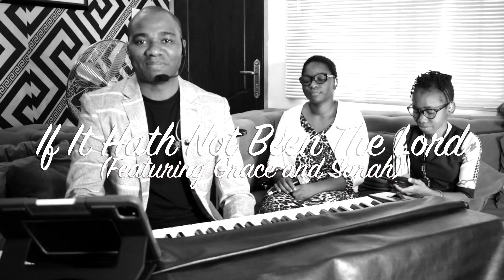WorshipTime Ep 25 - If It Hath Not Been The Lord By Jonathan Obise (Feat. Grace & Sarah)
If It Hath Not Been The Lord On Our Side (Psalm 124), the enemy would have rejoiced over us! But thank God for the mighty deliverances and victories He continues to wrought for us! Glory!

Lighting:
1. GVM RGB LED Video Lighting Kit, 800D Studio Video Lights with APP Control, Video Lighting Kit for YouTube Photography Lighting
2. HPUSN Softbox Lighting Kit Professional Studio Photography Equipment
3. Selfie Ring Light with Tripod Stand & Cell Phone Holder for Live Stream/Makeup, UBeesize Mini Led Camera Ringlight for YouTube Video/Photography
4. Newhouse Lighting NHFL-AL-BK Alexandria Tripod Floor Lamp
5. Seismic Audio - SALS-12x4x25-12 Channel 25' Pro Stage XLR Snake Cable (XLR & 1/4" TRS Returns) for Recording, Stage, Studio use
6. Albrillo Floor Lamp, Modern LED Torchiere Floor Lamps

Audio:
1. Shure MV51 Digital Large-Diaphragm Condenser Microphone + USB, Lightning & USB-C Cable
2. INTPW USB C Hub, USB C Laptop Docking Station,9 in 1 USB-C to HDMI Adapter
3. MEE audio M6 PRO Musicians’ In-Ear Monitors with Detachable Cables
4. Xvive U4R4 Wireless in-Ear Monitoring System IEM System for Studio, Band Rehearsal,Live Performance Transmitter and Beltpack Receiver
5. Shure SE215-CL Professional Sound Isolating Earphones with Single Dynamic MicroDriver
6. dbx 286s Stereo 2-Way, Mono 4-Way Crossover with Mic XLR connectors
7. Zoom LiveTrak L-12 Digital Mixer
8. Monoprice Microphone Isolation Shield
9. Rode VideoMic Microphone Pack with Rycote Lyre Mount
10. Presonus Eris HD10BT Professional Headphones with Active Noise Canceling and Bluetooth wireless technology
11. Apple iPad Pro (11-inch, Wi-Fi, 128GB)
12. Behringer HPS3000 Studio Headphones
13. Pixel Wireless Lavalier Microphone System Professional Video Recording Mic 2 Transmitters & 1 Receivers for Camera/DSLR/Smartphones
14. SM58S by Shure

1. Canon Mirrorless Camera [EOS M6 Mark II] for Vlogging + EF-M 18-150mm lens + EVF Kit|CMOS (APS-C) Sensor| Dual Pixel CMOS Auto Focus| Wi-Fi |Bluetooth| 4K Video
2. DJI Mavic Air 2 Fly More Combo - Drone Quadcopter UAV
3. Emart 6 x 9 ft Photography Backdrop Background
4. FeiyuTech Official Vimble 2S Gyro 3-Axis Gimbal Stabilizer for Smartphone
5. SAMSUNG EVO Select 512GB microSDXC
6. CBUS 25ft HDMI to Mini HDMI Cable for Nikon D3500, D7500, D850, D500, Canon EOS R, EOS RP, EOS 5D Mark IV, EOS 6D Mark II,
7. Zhiyun Weebill S [Official] 3-Axis Gimbal Stabilizer for Cameras
8. Canon LP-E17 Rechargeable Lithium-Ion Battery Pack
9. 8K HDMI 2.1 Cable 6ft, Stouchi Ultra HD 48Gbps High Speed
10. GVM Video Slider,Wireless Carbon Fiber Motor Camera Slider with Bluetooth Remote & Mobile App Control
11. MULIOCEAN Camera Slider Support Arm(2 Arms in)
12. Viozon Tablet Floor Stand, Holder for iPad,Applicable to 4.5~10inch Smart Phone
13. JS JULIUS STUDIO 6 x 9 ft. / 1.8 x 2.8 M / White Screen Fabric 100% Pure Backdrop Background for Photo Video Streaming Photography Studio
14. Emart Photo Video Studio 10Ft Adjustable Background Stand Backdrop Support System Kit with Carry Bag

Musical Instruments:
1. Fender CD-60SCE Dreadnought Acoustic-Electric Guitar
2. Akai Professional MPK261 | 61-Key Semi-Weighted USB MIDI Keyboard Controller Including Core Control From The MPC Workstations
3. Mendini by Cecilio Eb Alto Sax w/Tuner
4. Gonioa Folding Saxophone Stand, Alto/Tenor Sax Stand
5. Rico Metalite Alto Sax Mouthpiece, M7
6. ammoon LADE Straight Bb Soprano Saxophone Sax